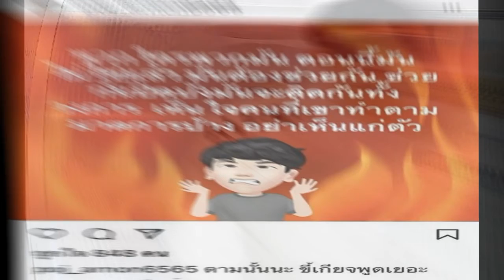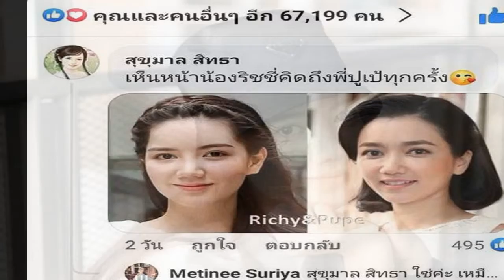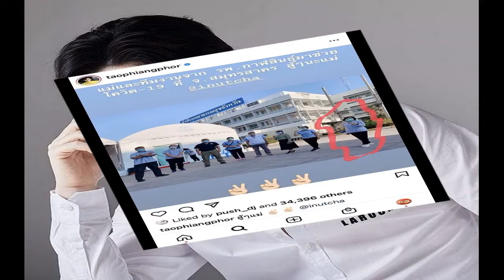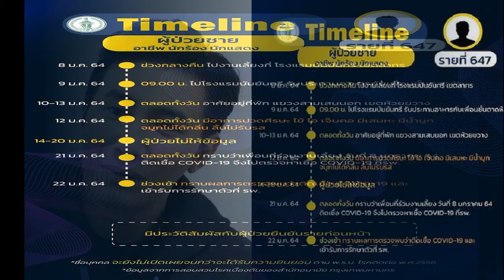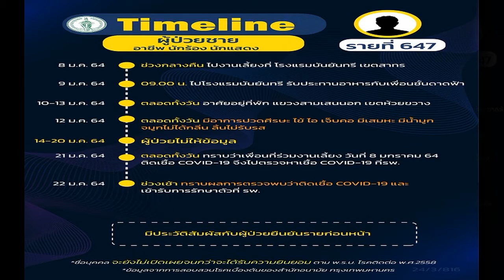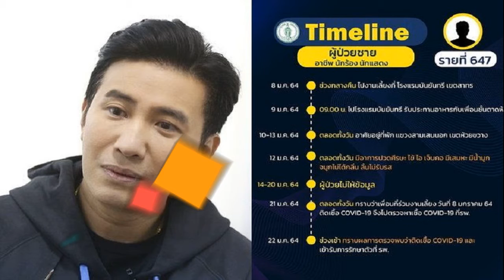พชร์ อานนท์ เดือด! ฉะคนในวงการติดโควิด ไม่ยอมเปิด สะกิด มดดำ ช่วย